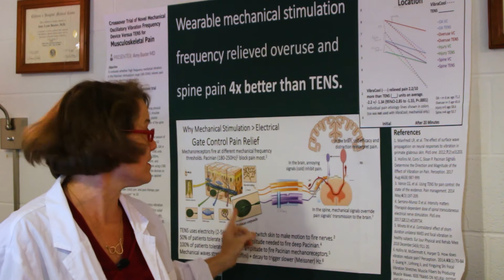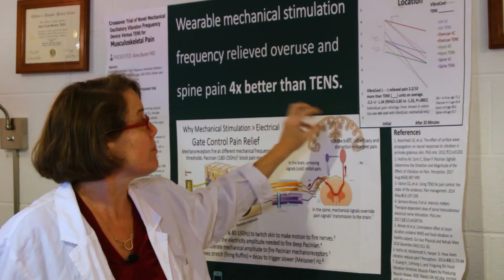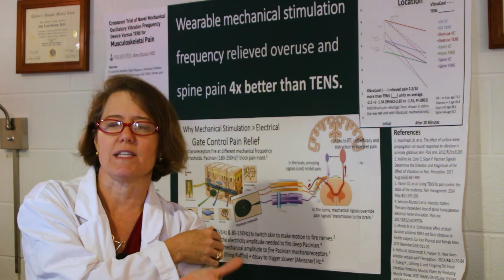Reduce Injection Pain & Anxiety | Covid-19 Vaccine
Amy Baxter MD, CEO & Founder of Pain Care Labs, breaks down how to get a COVID-19 vaccine injection if you're needle averse as well as explaining the science behind Gate Control and DNIC that Buzzy utilizes to provide pain relief on contact.

00:00 - Introduction
00:20 - Pain Management
00:43 - Fear Management
01:19 - Focus & Distraction
01:47 - The Science of Pain Relief

Buzzy® has been used to block pain from over 31 million needle procedures.  Just like cool running water soothes a burn, Buzzy uses a patented combination of cold and vibration to replace pain with temperature and movement.  Over 20 independent clinical trials prove Buzzy® works!